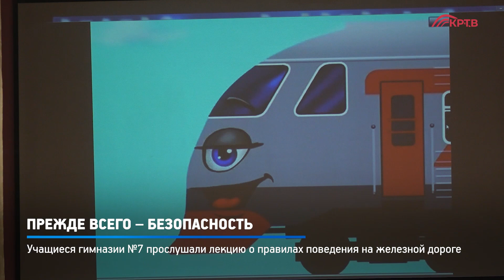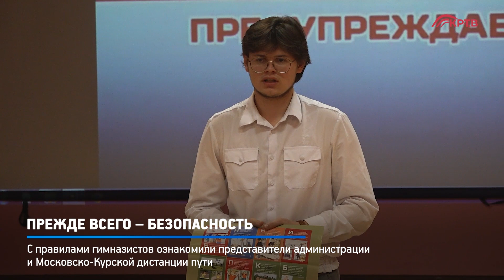КРТВ. Прежде всего – безопасность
Мультфильм и лекция о правилах поведения на железной дороге – вниманию учащихся гимназии №7. Как избежать травм во время поездок, пятиклассникам напомнили представители транспортного отдела администрации и Московско-Курской дистанции пути.